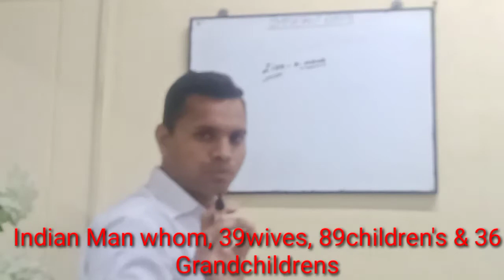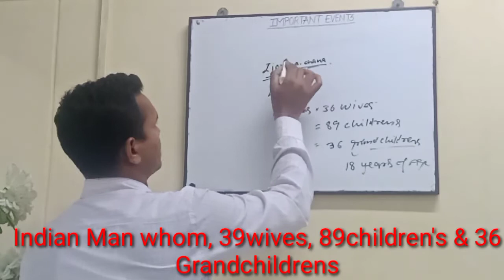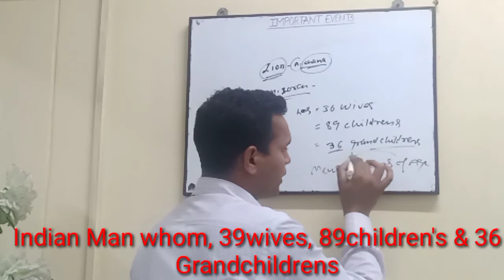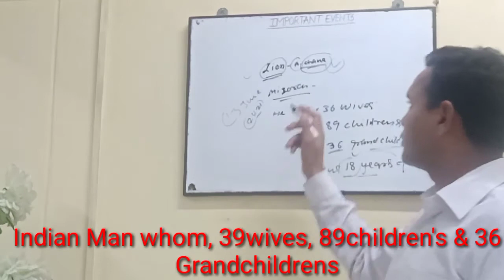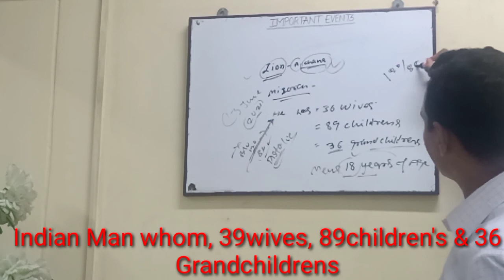Indian Man whom, 39wives, 89 children's & 36grandchildres. ll Ziona Chana from Mizoram.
Greatest man in India, which has set the records to survive the 89 children's and 39 Wives.This greatest person passed on yesterday night due to the diabetes and the hypertension..in Isole the Capital of Mizoram...